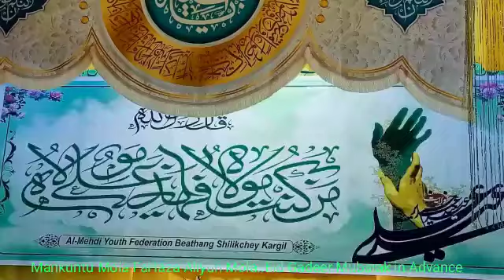Ghadar Saeed Mubrakh || 2022